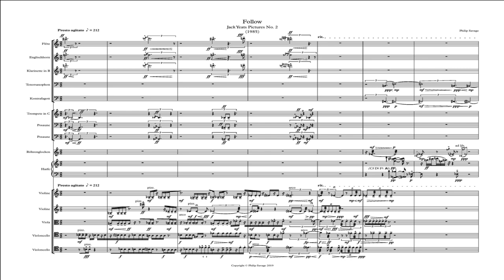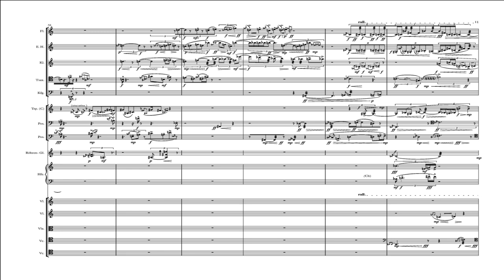Philip Savage - Jack Yeats Pictures No. 2 (1985)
The hyper-gesticity of the overture-like opening quickly dissipates into a Brucknerian fermata. Then, with all Hell breaking loose, the material is flogged to death with Doppler-like fades and transitions into kaleidoscopic pseudo-alliances of the various linear sub-narratives.

NotePerformer 3.0